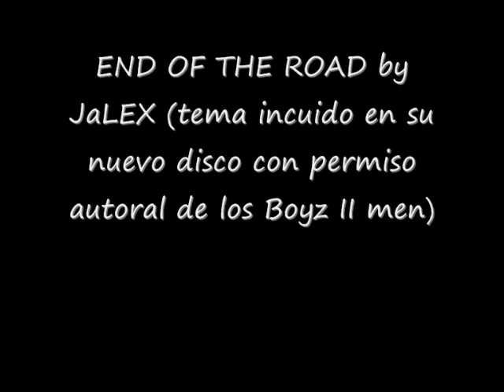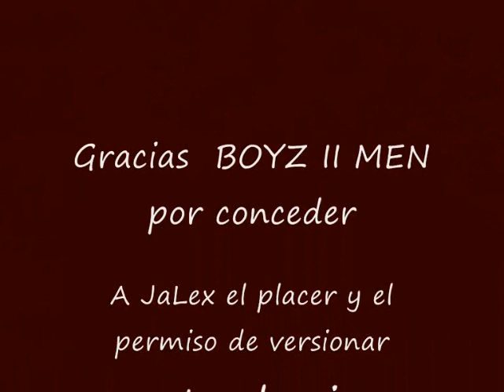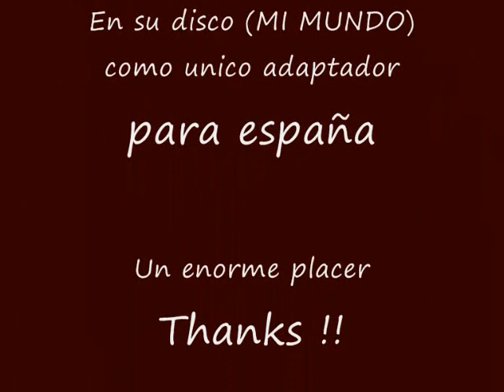JaLEX canta END OF THE ROAD adaptación incluida en el CD MI MUNDO.avi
Amig@s compartimos con todos  esta canción AL FINAL DEL CAMINO - END OF THE ROAD de BOYZ II MEN incluida en el CD "MI MUNDO" de JaLEX, donde JaLEX magistralmente canta. Es única adaptación para España realizada por Fermín Ortiz y JaLEX ,agradecemos los permisos otorgados por BOYZ II MEN. Todo un honor.
Disfrutarla y mil gracias por el apoyo a este gran Artista JaLEX.
Un abrazo